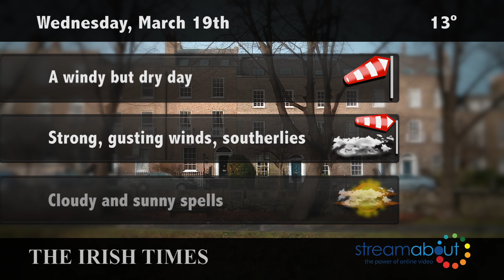Weather forecast Wednesday, March 19th